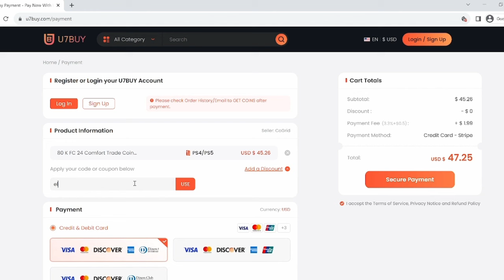GOD CARD! 92 😤 TOTY ICON LAHM PLAYER REVIEW! EA FC 24 ULTIMATE TEAM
92 Lahm EA FC 24
92 Lahm  FC 24

Save 6% of FC 24 coins, buying with code "Eilte" at U7BUY